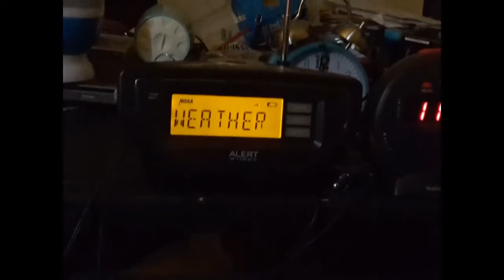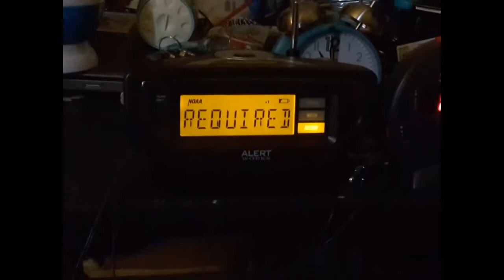Emergency Alert System: Required weekly test (RWT) on weather radio (second test uploaded today)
As promised, here is the RWT on my Alert works EAR-10 weather radio. Sorry about the lack of these videos. Either I oversleep or I get busy on the day of the test. Im currently job searching still so that sorta explains the lack of videos. I hope ya'll enjoy the video 😀. I'll try to get the siren back on soon. I just need to wait til my gecko is grown up a little